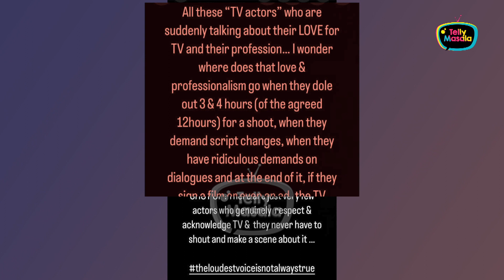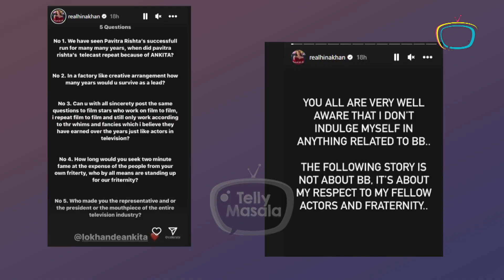Awaaz Karna... Sandiip Sikchand Reacts on Ankita Lokhande's Game in Bigg Boss 17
Sandiip Sikchand reacted on Ankita Lokhande's game and said that she need to lower her voice as it's much difference between voice and noice.